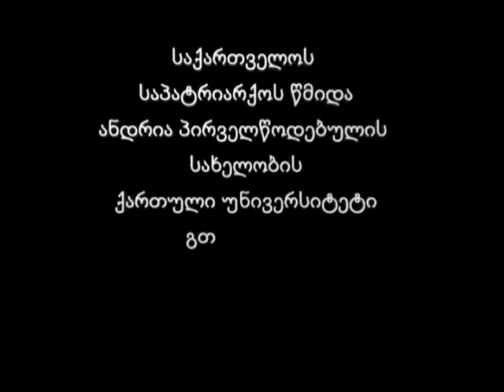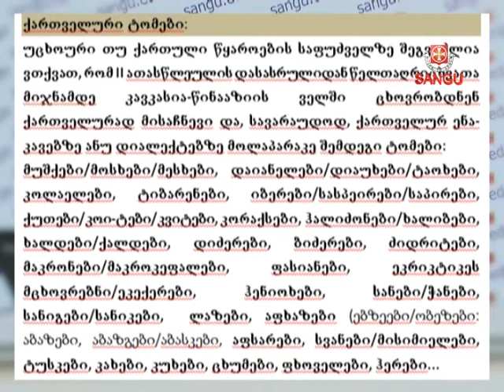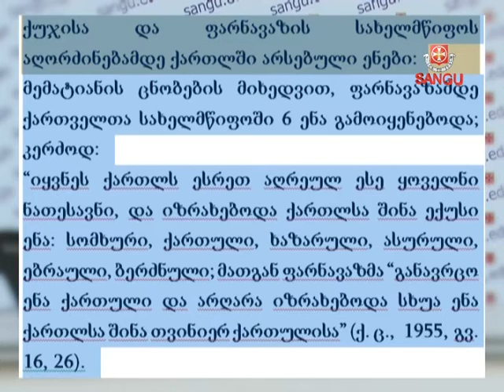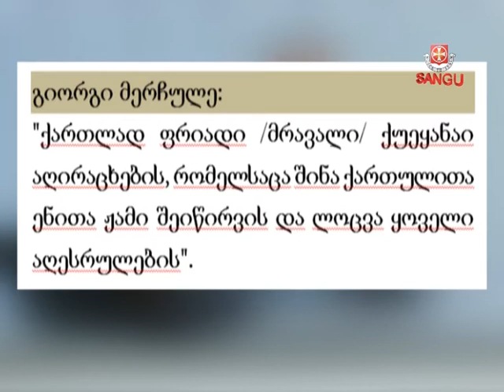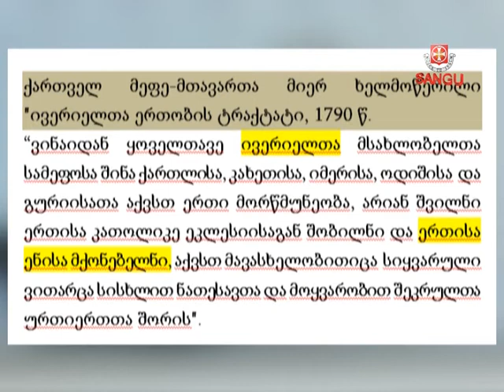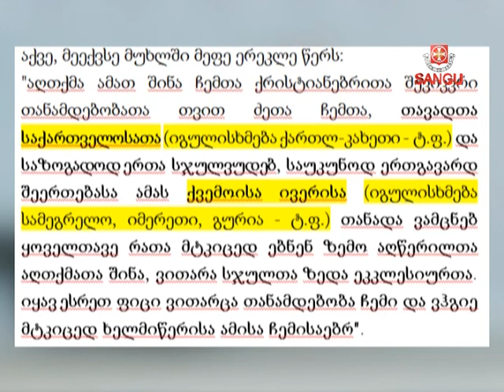„ქართველურ ტომთა სახელებისა და ქართველთა სახელმწიფოს აღმნიშვნელი ქორონიმების ისტორია"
ლექცია #9 პროფესორი ტარიელ ფუტკარაძე. ლექციის თემა: „ქართველურ ტომთა სახელებისა და ქართველთა სახელმწიფოს აღმნიშვნელი ქორონიმების ისტორია". "ქართველურ ტომთა სახელებისა და  და ქართველთა სახელმწიფოს აღმნიშვნელი ქორონიმების ისტორია"  წარმოადგენს საბაკალავრო პროგრამის სასწავლო კურსის - ქართველოლოგიის შესავალის - ერთ-ერთ სალექციო თემას.
ტომთა ამ სახელების დიდი ნაწილი ერთმანეთის ფონეტიკური ვარიანტებია და იხსნება მხოლოდ მათი საერთო წარმომავლობით.
აშკარაა, რომ ძველი წელთაღრიცხვის დასასრულს 10-ზე მეტი ქართველური ტომი თუ თემი ასებობდა, რომელთაც ამდენივე სასაუბრო კილო ჰქონდათ; მათი კილოებისთვის ამოსავალ თუ საერთო ენობრივ სისტემას, მოდელს დაეფუძნა ქუჯისა და ფარნავაზის ეპოქაში  ზოგადეროვნული  სამწიგნობრო ენა.
ლექციაში ასევე განხილულია სხვადასხვა დროს სხვადასხვა ენაში ქართველთა ერთიანი სახელმწიფოს აღმნიშვნელი შემდეგი სახელები: ქართლი, კოლხა, იბერია/ივერია, აფხაზეთი...  ახსნილია ამ ქორონიმთა შინაარსის ცვლის მიზეზები.